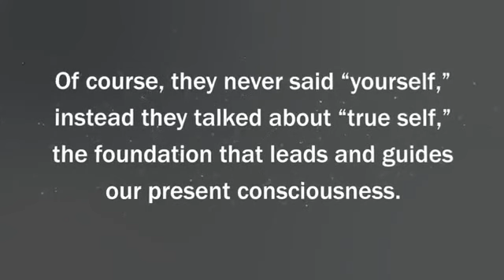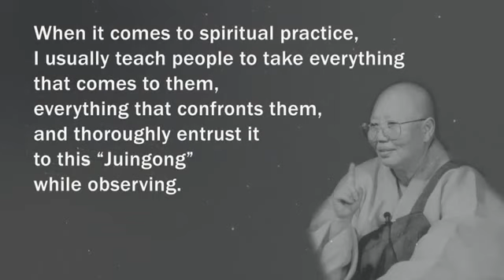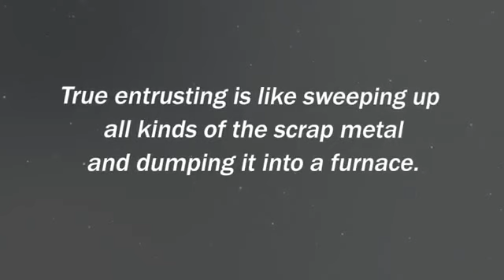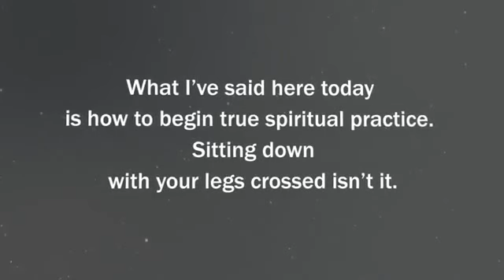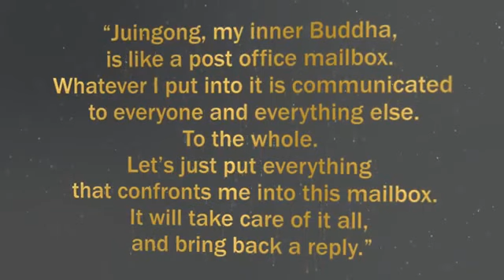An Easy Guide to Spiritual Practice Dharma Talks by Seon Master Daehaeng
Learning about Buddhism means first learning about yourself, your essence within, who you truly are. By returning again and again to your foundation, this will become clear.
A Buddha is an ordinary person who has awakened to their inherent nature.

To help people approach this practice of relying upon their inherent nature, Zen Master Daehaeng Kun Sunim has called it “Juingong” – "the one in charge" . She teaches people to have faith in this inner foundation and entrust it with whatever they’re facing, good or bad, and go forward while observing the results of this entrusting. In this way, people can get a sense of the functioning of their inherent nature, which will become more and more clear to them.